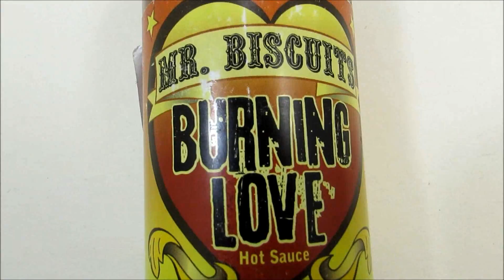Mr. Biscuits Burning Love Hot Sauce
Low vinegar, high pulp, hot sauce.  Not just hot, but tasty too.